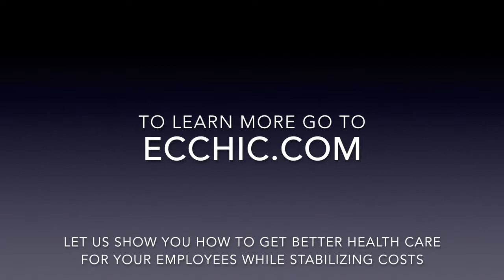Frankly Speaking #5: Resolving Network Problems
ECCHIC is a proactive cost management team serving small businesses. Headed by Howard Danzig, we "cut out the middle men" and get the cost savings and quality care that the big companies get. We also solve problems - here's the story of rural small business owner whose wife had a breast cancer scare and was kicked "out of network" in the process. We got involved and solved the issue. We can do it for you, and do it a considerable cost savings.